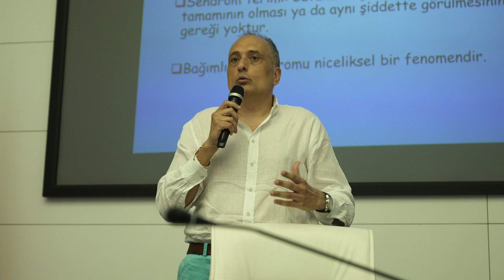Buca'da Bağımlılıkla Mücadele Paneli Düzenlendi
Buca Belediyesi, uyuşturucu ve madde bağımlılığına karşı farkındalık yaratmak amacıyla uzman isimlerin katılımıyla bir panel düzenledi. Uzmanlar, sorunun bireylerin değil ailelerin ve tüm toplumun sorunu olduğuna dikkat çekti.